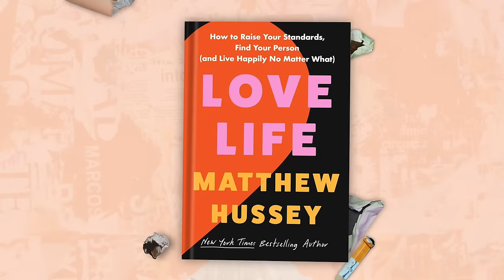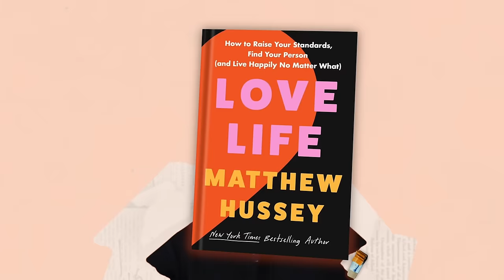How to Feel Confident: Self-Image Advice (With Cassandra Sethi)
►► Get Commitment Without Games or Ultimatums,

▼ Connect with Cassandra ▼